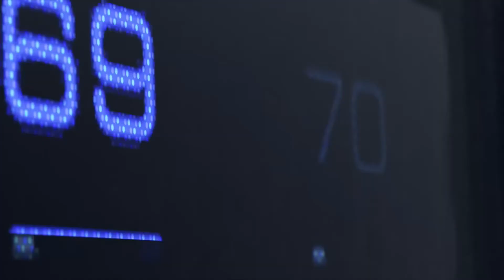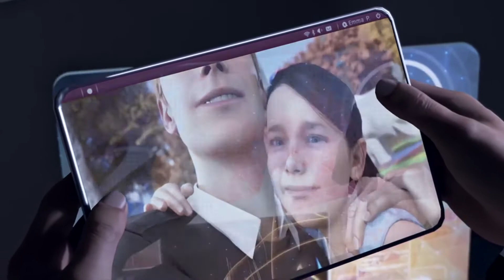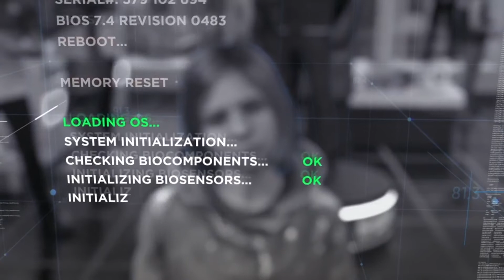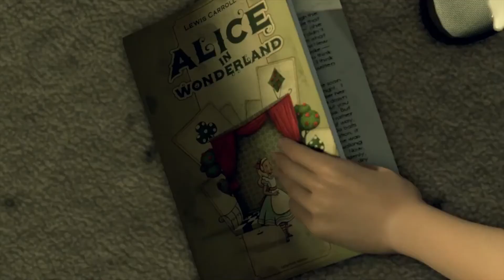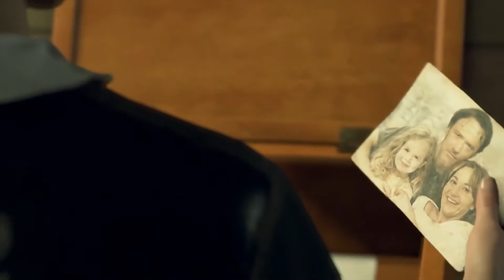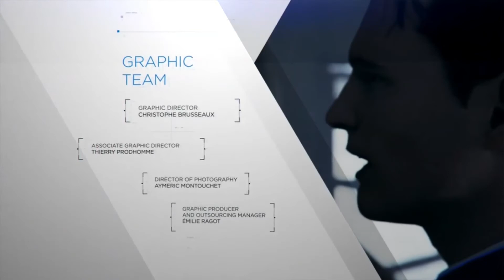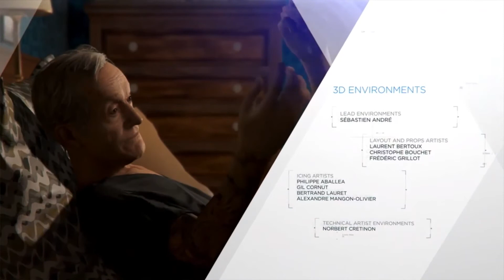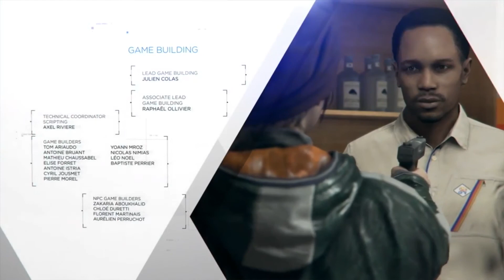Detroit: Become Human / Игрофильм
Новая адвенчура от студии Quantic Dream, в которой любая сюжетная ситуация может разрешиться одним из внушительного множества вариантивных исходов. Развитие ситуации зависит только от принимаемого вами выбора.

Игра исследует вопросы человечности и саму суть того, кем и чем является человек. Это не просто организм с множеством органов и нервов, это нечто другое, способное чувствовать, думать, осознавать себя. В таком случае, может ли что-то другое стать человеком? Например, робот, результат человеческого мышления. Сможет ли он обзавестись душой?

Положить денежку (ну а мало ли)) - 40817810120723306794 (СКБ банк)